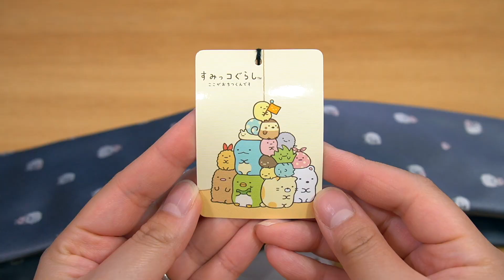隠れすみっコ！？すみっコぐらしのネクタイが登場☆父の日にもオススメ♪角落生物 fromegg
すみっこぐらしのネクタイを購入したので紹介します♪
ぱっと見どこにいるかがわからないさりげなさが可愛くてオシャレなネクタイですよ〜(*´∇｀*)